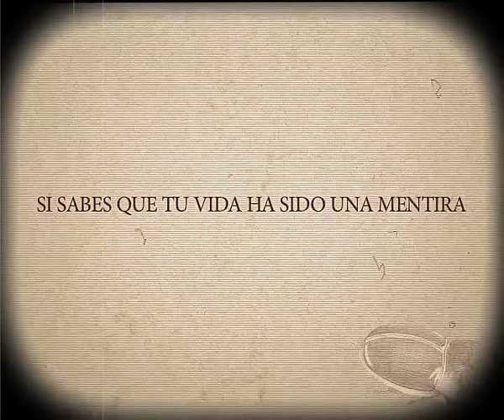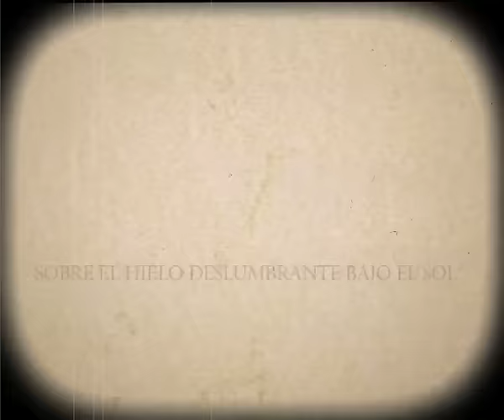Amaral - Antártida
Perteneciente a su álbum "Hacia lo Salvaje". Realizado a partir de los dibujos originales que Borja Bonafuente realizó para el arte gráfico del disco.